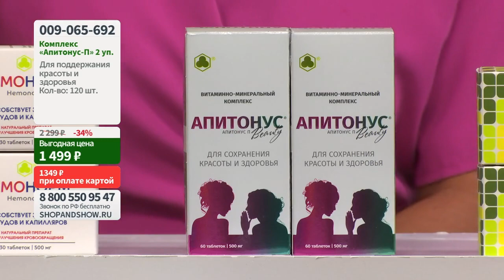Апитонус-П Beauty «Парафарм» для поддержания красоты и здоровья. Shop & Show (Здоровье)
[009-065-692] Апитонус-П Beauty «Парафарм» для поддержания красоты и здоровья (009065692)